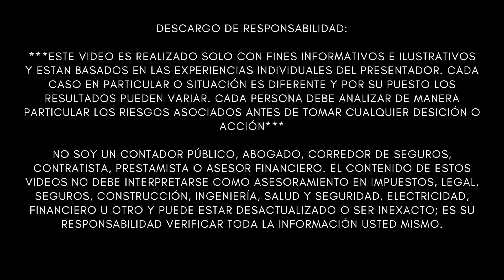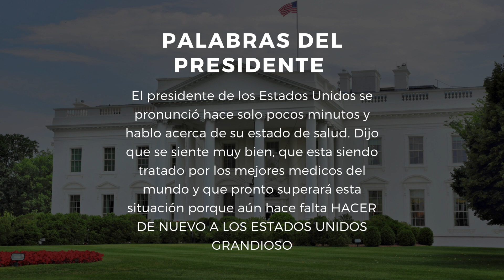[ULTIMO MINUTO] PRESIDENTE TRUMP SE PRONUNCIA: ESTOY BIEN ESTARÉ DE REGRESO PRONTO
ESTIMULO
NUEVA ACTUALIZACION DEL NUEVO CHEQUE DE ESTIMULO ECONOMICO O ESTIMULO FINANCIERO DE $1200 Y AYUDA POR DESEMPLEO 400 DOLARES SEMANALES.
NUEVO CHEQUE DE ESTIMULO
NUEVO ESTIMULO ECONOMICO
ORDEN EJECUTIVA

El presidente de los Estados Unidos se pronunció hace solo pocos minutos y hablo acerca de su estado de salud. Dijo que se siente muy bien, que esta siendo tratado por los mejores medicos del mundo y que pronto superará esta situación porque aún hace falta HACER DE NUEVO A LOS ESTADOS UNIDOS GRANDIOSO

✅ Reglas para participar en el sorteo:

*Mayor de 18 años
*Nulo donde sea prohibido por la ley
*La participación es gratis
*Debe comentar nuestros videos
*Fecha del Sorteo: Octubre 20, 2020

ESTIMULO
NUEVO ESTIMULO ECONOMICO
ORDEN EJECUTIVA